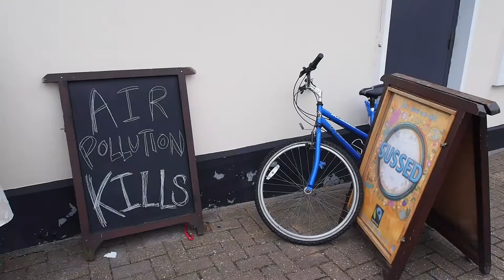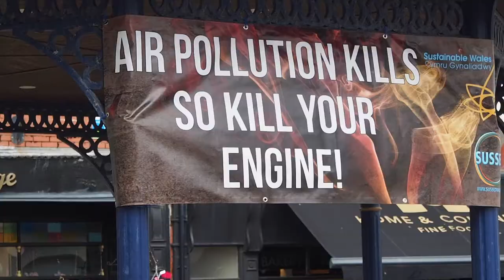Air Pollution - Kill your engine when parked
Fri 25 June 2021, Air pollution event highlighting the need to switch off idling engines. . Filmed outside SUSSED Porthcawl, thanks to Sarah Murphy MS (Bridgend) for supporting this event in LoveYourLungs week 2021.